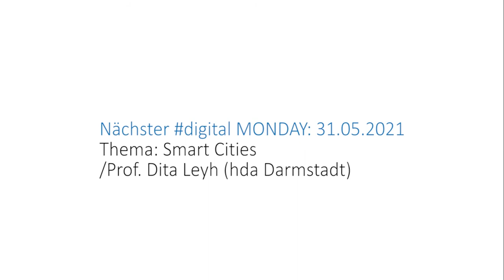Digital Monday „Maschinelles Sehen und Gestalten“ (10. Mai 2021)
Am 10. Mai fand der zweite „Digital Monday“ im Jahr 2021 statt. Das Thema des Abends lautete "Maschinelles Sehen und Gestalten".

AKNW-Vizepräsident Klaus Brüggenolte führte in den Abend ein, bevor Prof. Tobias Nolte von der LU Hannover (Abteilung mediale Architekturdarstellung) und Mitgründer von Certain Measures anschließend erklärte, wie sein Design-Büro mit Sitz in Berlin und Boston Urban Mining versteht. Die Agentur hat eine Technik entwickelt, um z. B. aus Bauschutt neue Objekte zu schaffen. Maschinelles Sehen und Big Data helfen den Designern dabei.

Inhaltlich widmen sich die „Digital Mondays“ unterschiedlichsten Aspekten der Digitalisierung in den Themenfeldern Architektur, Städtebau, Landschaftsarchitektur und Stadtplanung. So wird u. a. anhand von Best-Practice-Beispielen über neue Entwicklungen berichtet und darüber reflektiert, welchen Einfluss digitale Prozesse auf die Planungsbranche und Planungsprozesse haben können. Dabei soll es nicht allein um das Entwerfen gehen, sondern auch um Bereiche wie digitale Produktion, Kreislaufwirtschaft und Stadtplanung („Smart Cities“).

Der nächste „Digital Monday“ findet am 31. Mai 2021 zum Thema „Smart Cities“ statt.